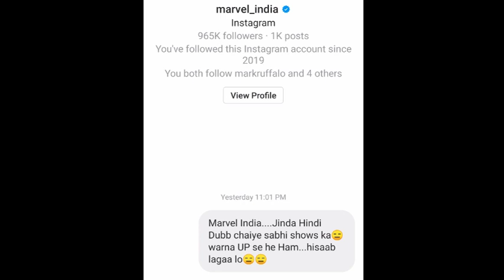Falcon And The Winter Soldier Official Hindi Dubbing Confirmed!|Disney+ Orignals in Hindi|Hindi Dubb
Join Our FB Group to get updated & to post Your update there as well:-

=k14oeewtm6zk